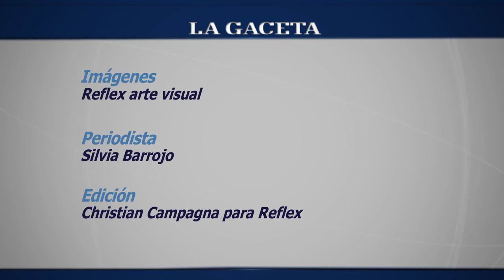Innovadora técnica con células madres en cirugías plásticas en Salta